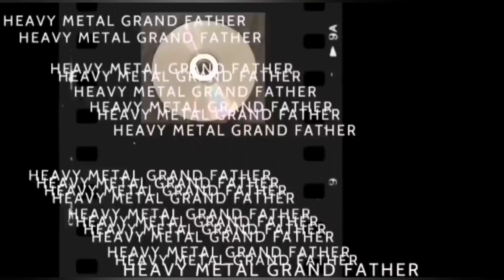levy arviossa BLOOD OF THE WOLF ‘IV: The Declaration of War Eternal